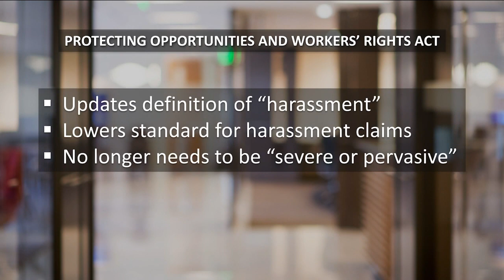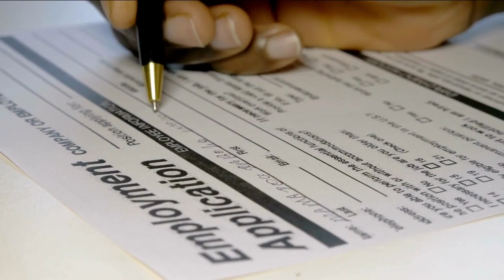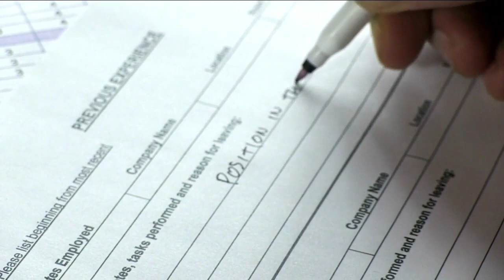More than 100 new laws take effect in Colorado Monday